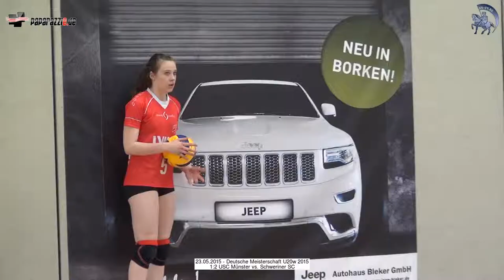1:2 USC Münster vs. Schweriner SC - 23.5.2015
Deutsche Meisterschaft U20w 2015 - 1:2 USC Münster vs. Schweriner SC - 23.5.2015